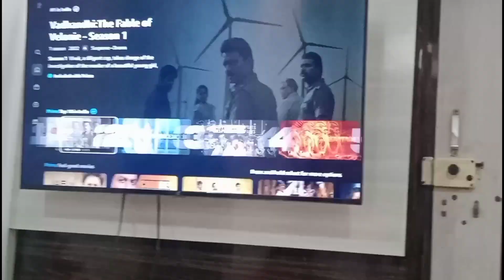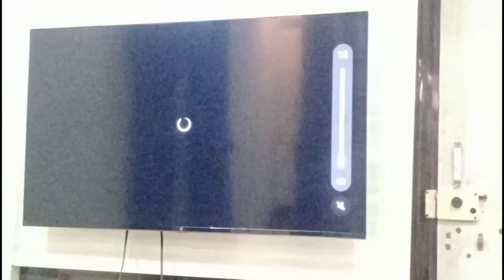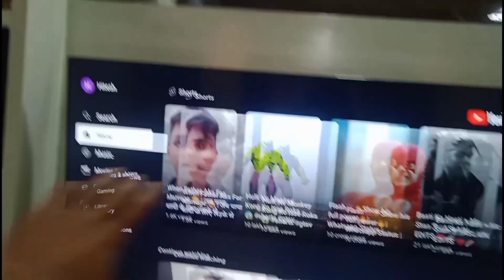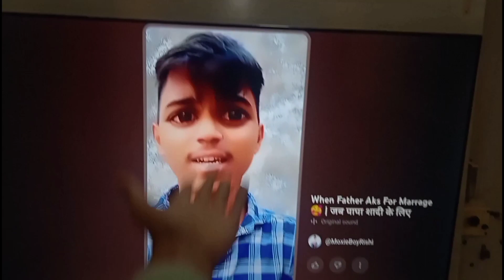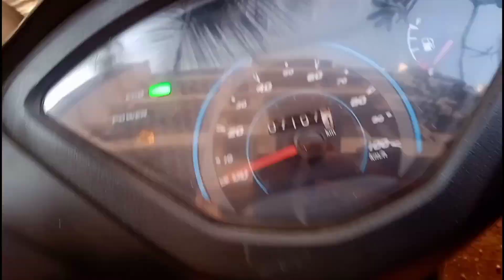It' My Life✌| Struggle Of Every Daily Vlogger 🔥 | Moxie Boy Rishi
My Josh • Rishi_mishra05
My MX Taka Tak • rishimishra05
Guys please  join me on these platforms..
About Me - My name is Rishi Mishra. I am from Mumbai. Now I am pursuing youtube as Part Time. I make family friendly clean vlog videos and daily lifestyle videos on this channel for everyone to enjoy with their family. You don't need earphones to watch my videos 😅